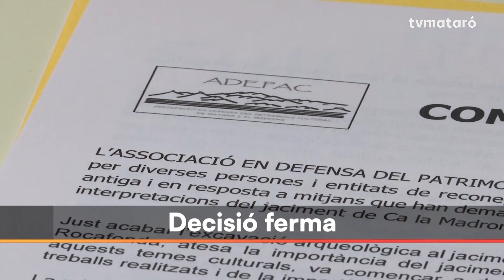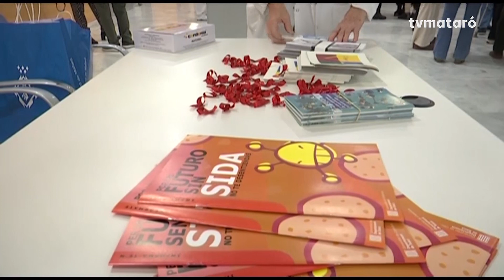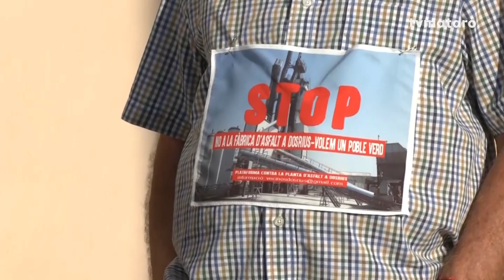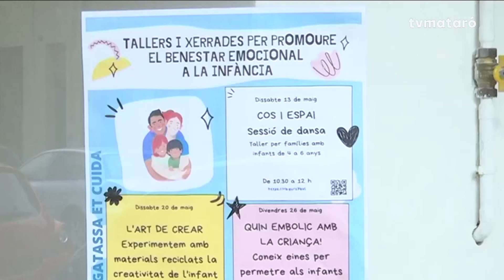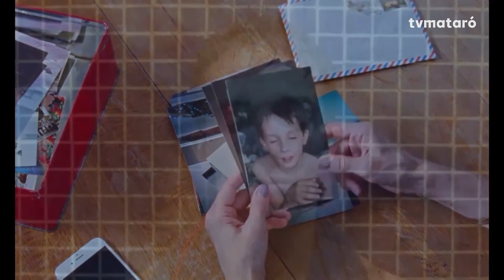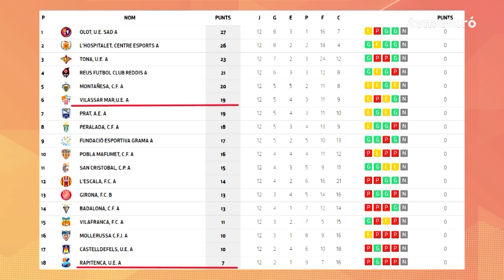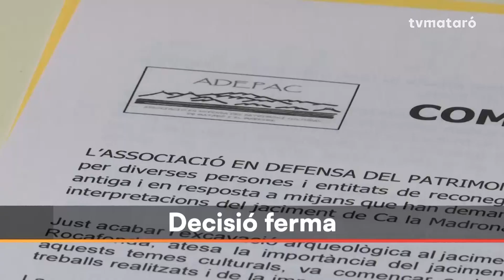Mataró al dia 1/12/2023